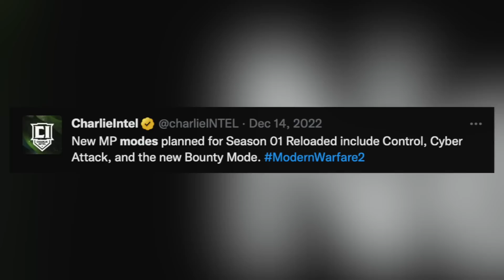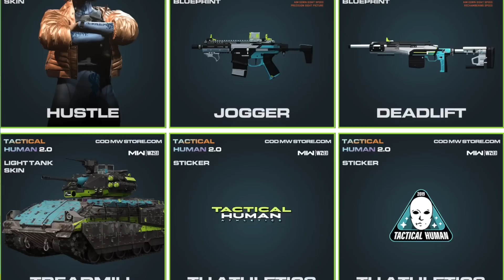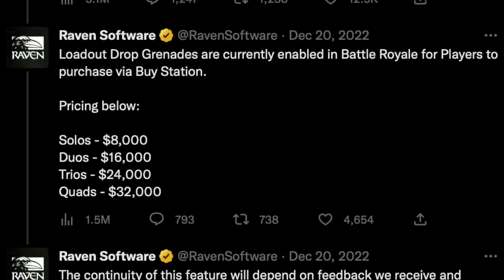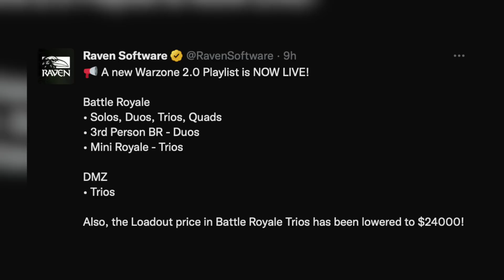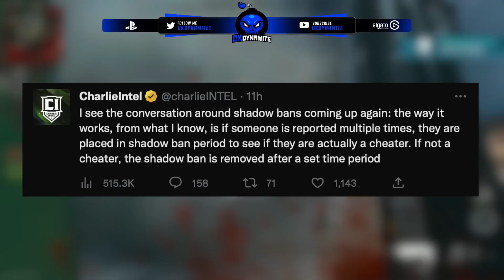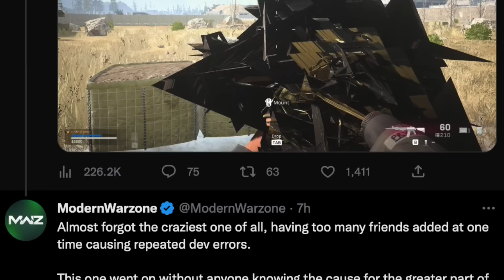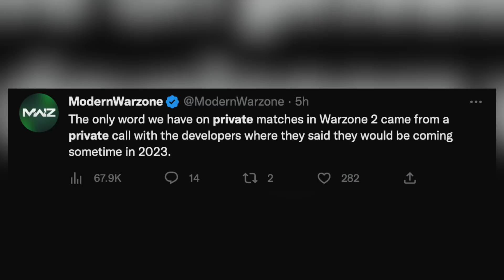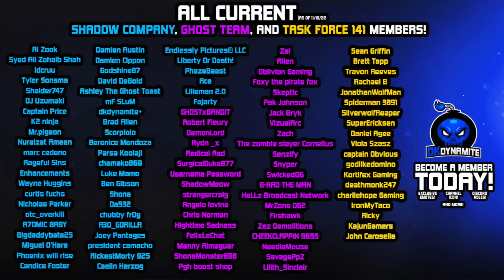The FIRST 2023 Modern Warfare 2 DLC Update is HERE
Check Out My Recent Video! [ The FULL Modern Warfare 2 Overhaul You’ve Been Waiting For… (NEW UI & UX Redesign) ]

Timestamps
0:00 - Introduction
0:37 - Christmas Shipment REMOVED From MWII…
1:06 - First Big Update Of 2023 Revealed Today
2:06 - New Chimera Blueprint Released The Other Day
2:56 - This Update Just Went Live For Warzone Today
3:53 - Solos, Duos & Quads Coming to DMZ Soon??
5:03 - Get Shadow Banned For 10+ Kills in Warzone..
6:13 - The Craziest List Of Warzone Glitches Revealed
7:37 - Private Matches Coming to Warzone 2 Soon
8:30 - Closing Statements

                                           💣 ~dkdynamite~ 💣